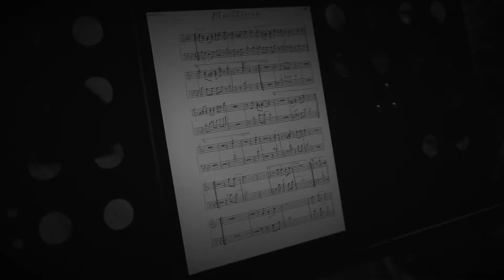Buena Vista Social Club Tribute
- На 19 март от 23:00 ч. в София лайв клуб латино бандата Манго дуенде (Mango duende) представя музиката на емблематичната за Куба група Буена Виста Сошъл Клуб (Buena Vista Social Club). Алекс Линарес (вокали), Димитър Стоев (тромбон, вокали), Петър Македонски (тромпет, вокали), Христо Ганев (перкусия), Никола Горялов (ударни), Борис Таслев (контрабас) и Калин Жечев (пиано). Гост музиканти са: Цветан Андреев (китара), Мартин Ташев (тромпет, вокал), Калин Вельов (перкусия).